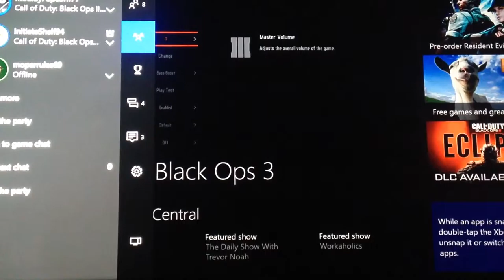call of duty ep6 (weevil is bae)